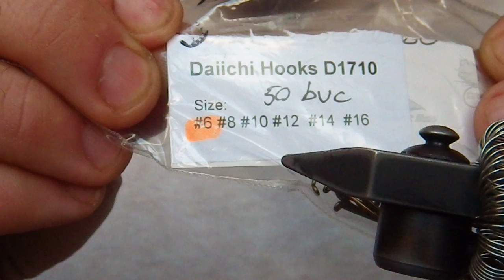Lamahair Baby Perch Streamer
Hook: Streamer 6#
Thread: Uni-Thread 8#,gray
Ribbing: Uni-Soft wire md#, silver
Underbody: Lead wire flat 2mm
          Body:  Spectra dubbing ,cod 15
Back: Lama Hair, olive
Abdomen: Lama hair, white
Eye: 4 mm 3D epoxy eyes
Bead: UV Ressin (loon) knot sense